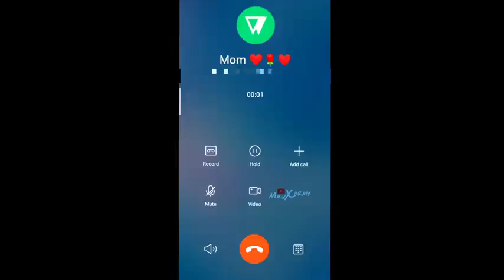i love you Mom WhatsApp status 🙏